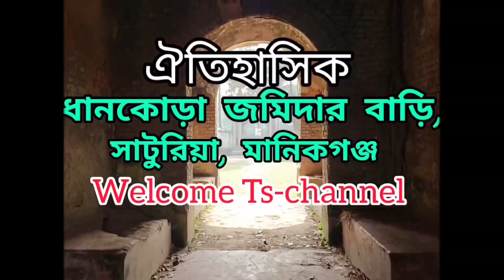অবহেলিত কলিকাতার ধানকোড়া জমিদার বাড়ি, মানিকগঞ্জ।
ধানকোড়া জমিদার বাড়িটি মানিকগঞ্জের সাটুরিয়া উপজেলার,ধানকোড়া গ্রামে অবস্থিত।তারা কলিকাতা এসে এখানে বসতিস্থাপন করেন।দেশ জমিদারী প্রথা বিলুপ্ত হওয়ার আগ পর্যন্ত তারা এখানেই ছিল।দেশ ভাগের পর ১৯৫২ সালে তারা কলিকাতা চলে যান।
বিশাল বাড়িটিতে রয়েছে অসংখ্য কক্ষ, বিশাল পুকুর।
বাড়ীটির সন্মুখ ভাগ সহ সার্বিকভাবে দৃষ্টি নন্দন।
ছাদে উঠার জন্যো সিঁড়ি।
জমিদারা অবসরে ছাদে সবয় কাটাতেন।
ধন্যবাদ সকলকে।
শুভকামনা রইল ♥